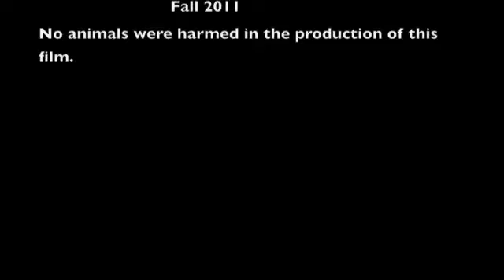Sparkly Mallard Bead Making 1.m4v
Sparkly Mallard shows you the easy way to put a simple but valuable hole in your newly create bead.  Notice the tools she uses to make it happen.  Apologies for the snappy commentary of the camera man.